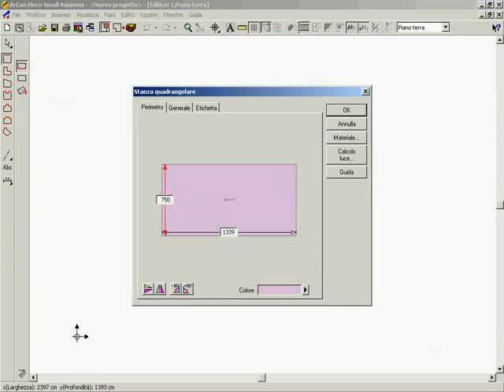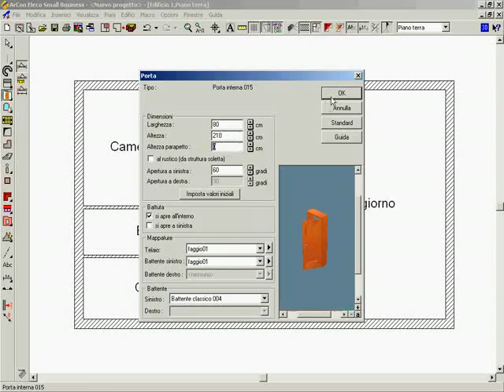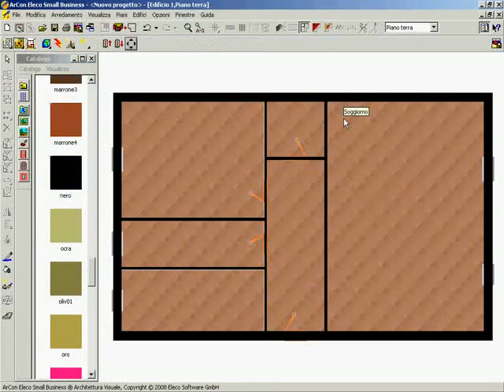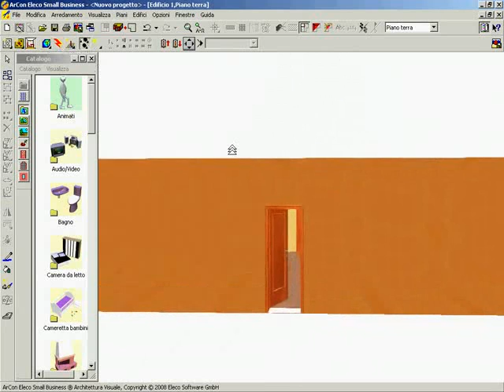ArCon Small Business: disegnare e arredare in pochi minuti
Disegnare e arredare in pochi minuti con ArCon Small Business